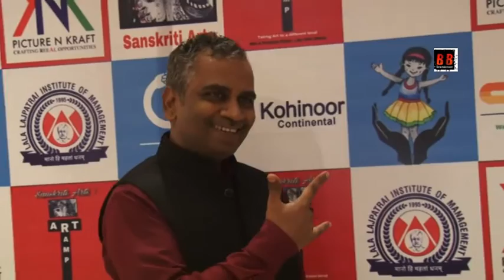Sanskriti Arts along with IDF & Punjabi Global Foundation celebrated Children's Day with 120 girls